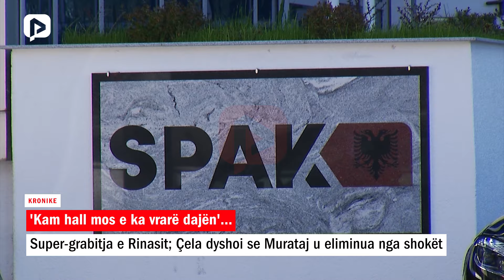'Kam hall mos e ka vrarë dajën!’ Super-grabitja e Rinasit, Talo Çela dyshoi te shokët...